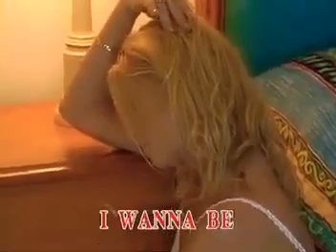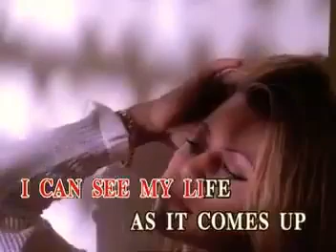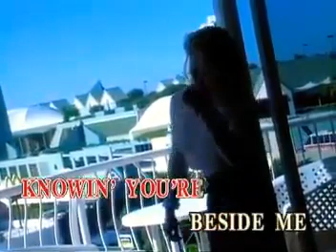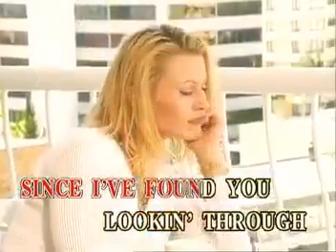11. Melissa Manchester - LOOKING THROUGH THE EYES OF LOVE